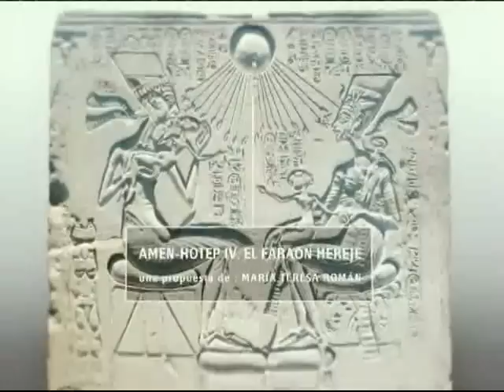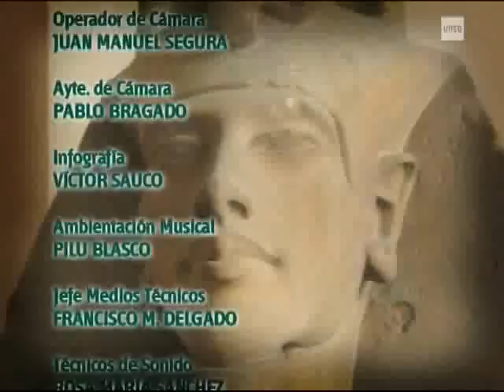12-03-2010. Amen - Hotep IV. El Faraón hereje.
Amen-Hotep IV, el décimo faraón de la dinastía XVIII que se dio a conocer a sí mismo como Aj-en Atón, fue el precursor de una nueva religión que por primera vez en Egipto, proclamaba la existencia de un único dios: Atón. Es el primer reformador religioso del que se tiene registro histórico. Con todo, su reinado no sólo implicó cambios en el ámbito religioso, sino también reformas políticas y artísticas. Para saber más: